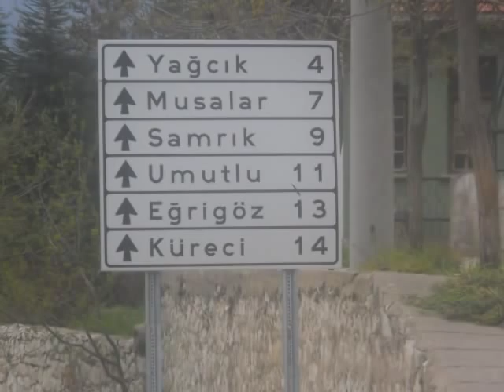Azant Köyü Emet/Kütahya (2013)